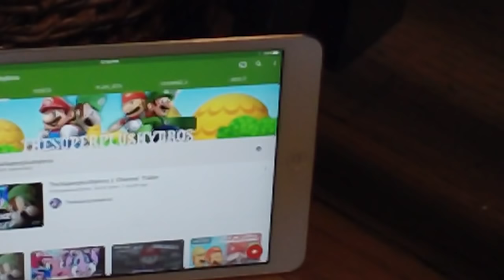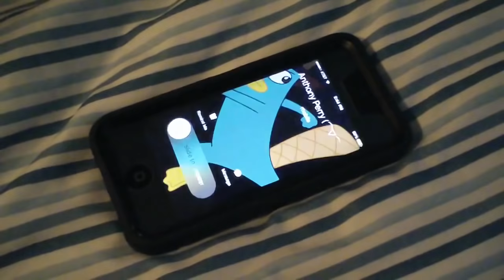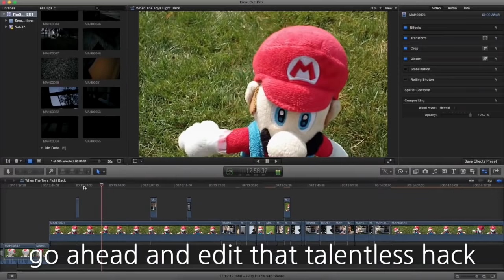TSPB Movie: When The Toys Fight Back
BE SURE TO WATCH IN 720HD 60FPS!

As Anthony tries to figure out what to do for his 100th video special, he discovers his plushies come to life only to seek revenge on him for the way they were all treated in previous videos! What will Anthony do? Find out for yourself ;)

NOTE: This isn't the 100th video special, this time. Be sure to check out The Plushy Normies, which the link will be down below!

David as Himself:
(No channel link)

Micoh as Himself:
(No channel link)

That’s about it. See ya next time :D